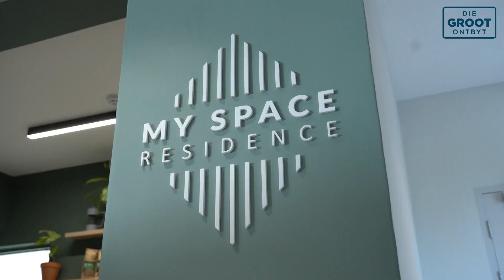MySpace Residence | Ongeziwe Mali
Our all-inclusive premium offering distinguishes us from our competitors, making MySpace the best and only option to consider. Our ambassador, Ongeziwe Mali discusses the MySpace offering with the lovely Leah. See all eight interviews below, which were broadcasted on Die Groot Ontbyt on KykNet recently.